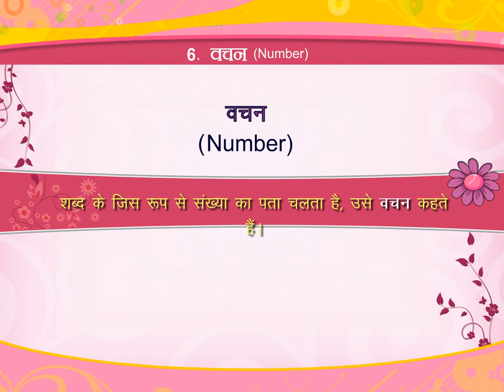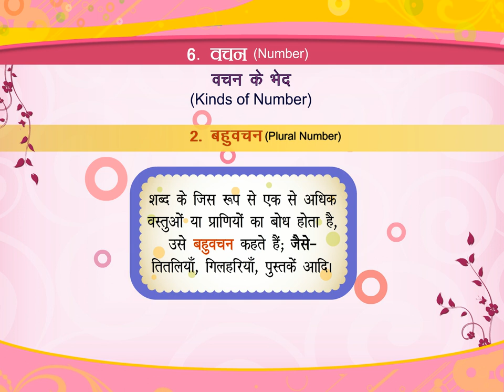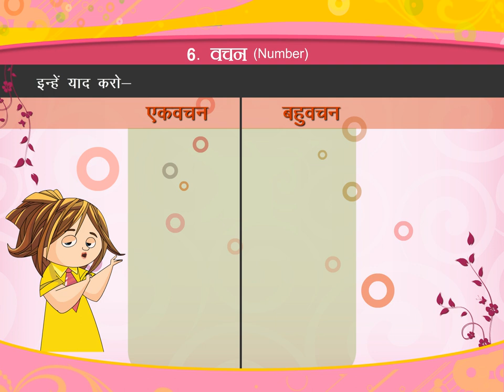वचन (Number) class.1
TOPIC  : HINDI GRAMMER(NUMBER)
CLASS : 1
 BY        :  DIGI NATURE